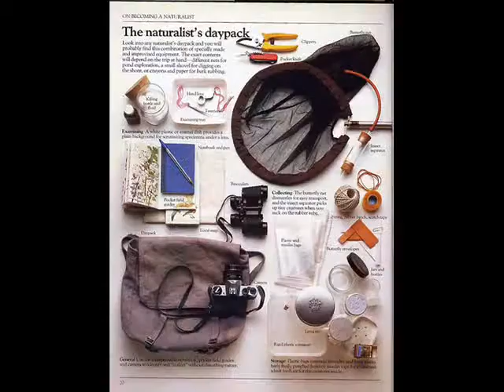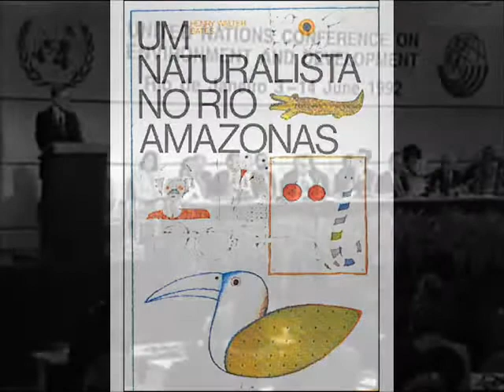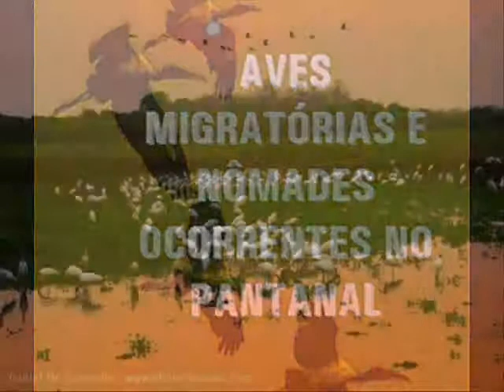O Papel do Futuro Naturalista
do livro

"O Naturalista Amador" (Tha Amateur Naturalist), de Gerald Durrell & Lee Durrell,

tradução de Raul de Sá Barbosa,

supervisão da tradução Antonio Houaiss,

Livraria Martins FOntes Editora Ltda., São Paulo, 1989.

livro do acervo da Biblioteca
do Instituto de Educação do Paraná Prof. Erasmo Pilotto.